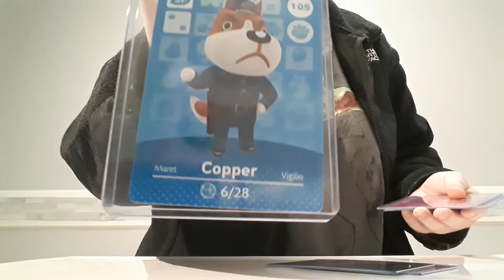Unboxing Amiibo Cards (Brand New Ebay.com)